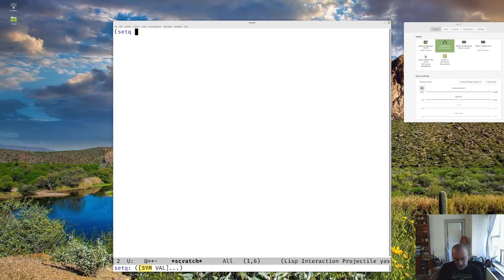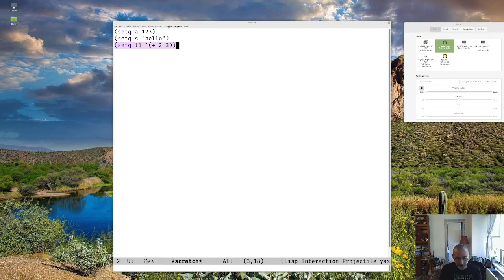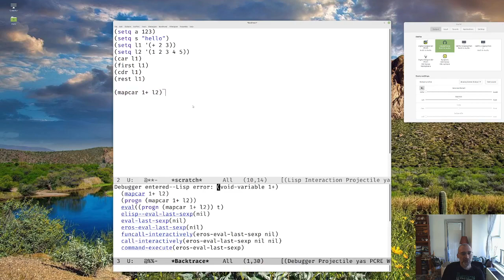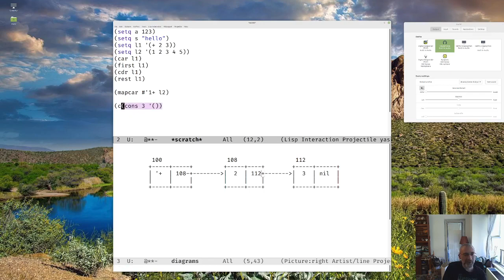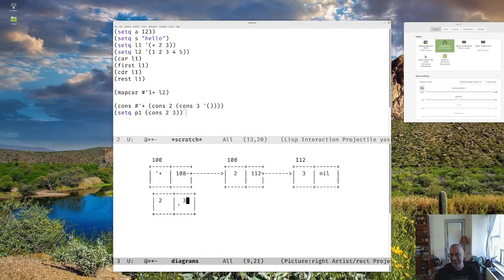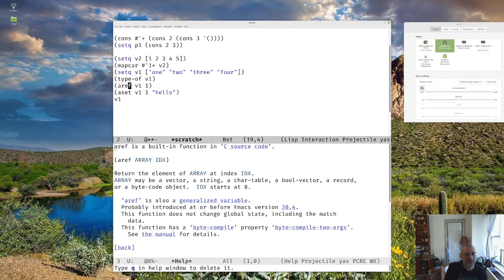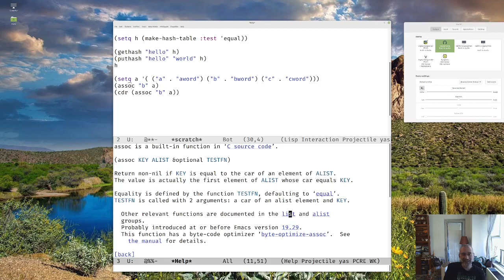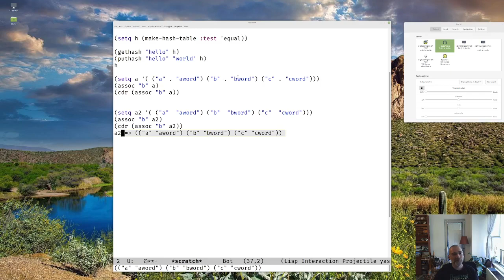Learning elisp 10 -built in data structures